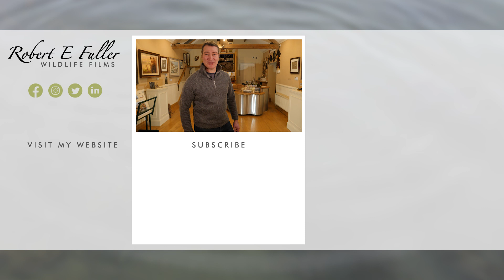Otter Mum Teaches Cubs to Hunt in Scottish Loch 🦦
These otter cubs are learning how to hunt. Watch the playful duo follow their otter mum through the shallows of a Scottish loch on the isle of Mull on this important hunting lesson. And spot the moment the otters dive under the seaweed and catch fish.

I filmed this otter family hunting lesson on the Isle of Mull in Scotland. The female otter had two very playful cubs. It was amazing to see how patient she was as they tussled on the shores together, before obediently following her into the water for their lesson.